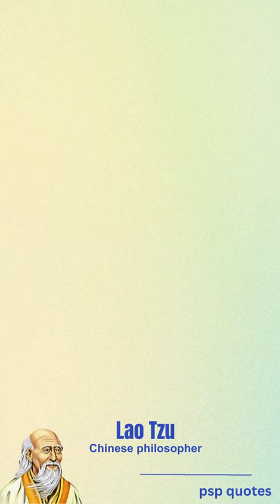Lao Tzu Quotes #86 | Laozi Life Quotes | Inspirational Quotes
Lao Tzu Quotes #86 | Laozi Life Quotes | Inspirational Quotes | Life Quotes

lao tzu quote
lao tzu quotes on love
the best lao tzu quotes
lao tzu quotes on wisdom
lao tzu quotes on people
lao tzu quotes in compassion
lao tzu
quotes
quotes by lao tzu
lao tzu life quotes
lao tzu quotes are life changing
life changing quotes
inspirational quotes
tao te ching
lao tzu quotes on leadership
life quotes
lao tzu inspirational quotes
motivational quotes
best quotes
lao tzu life changing quotes
taoism
life changing quoteslao tzu quotes
shorts
quotes channel
laozi
taoism quotes
life changing lines
wise quotes
deep quotes
powerful quotes
laozi quotes
philosophy
lao tzu taoism
lao tzu teachings
chinese philosophy
love quotes
lao tze
laotzu quotes
wisdom of words
the wisdom of centuries
confucius analects quotes
confucius motivational quotes